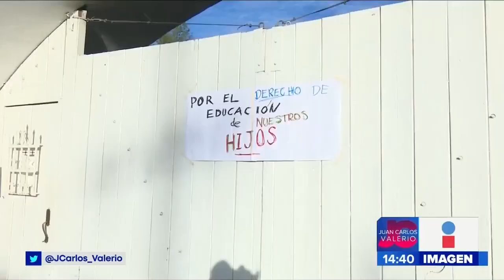Problemas Colegio Ypsilanti || Noticias con Juan Carlos Valerio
Hay problemas en el Colegio Ypsilanti, ubicado en el Boulevard Las Torres y Valsequillo.